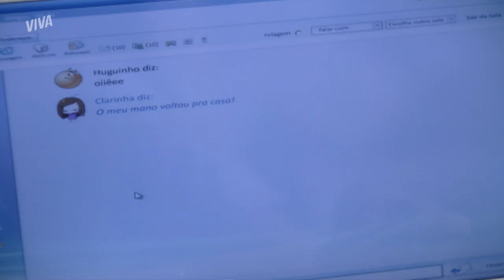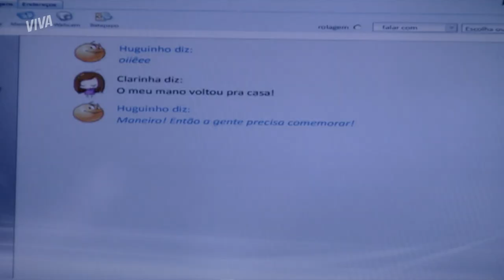CISSA COLOCA PAULO CONTRA A PAREDE E PEDE PARA DEMITIR ANTÔNIO | MALHAÇÃO ID | MELHOR DO DIA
Cissa está pressionando Paulo para demitir Antônio e propõe uma troca: se ele demitir o pai de Nanda, ele pode voltar para casa. Eita lasqueira! E quer saber mais? Paulo joga essa responsa para Bernardo! Quer ver o que vai rolar? Corre aqui!

Capítulo 140, dia 9 de setembro de 2022, sexta-feira.